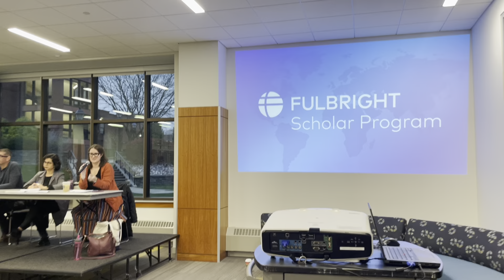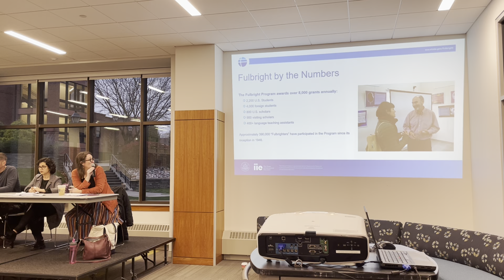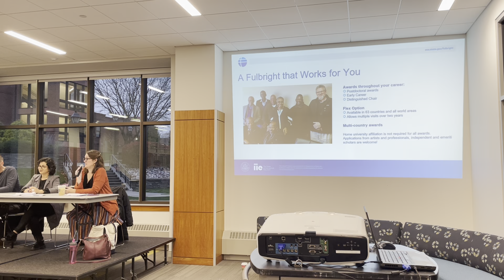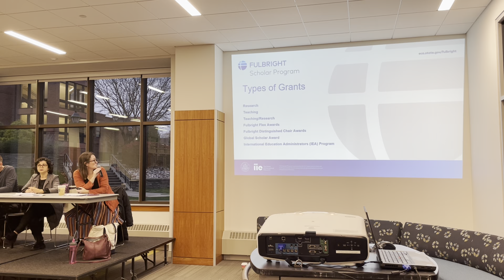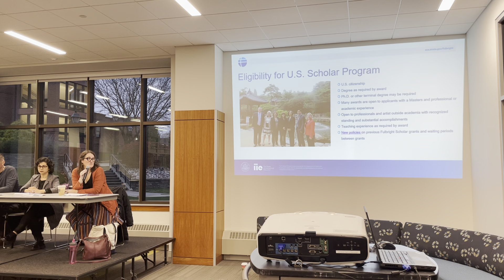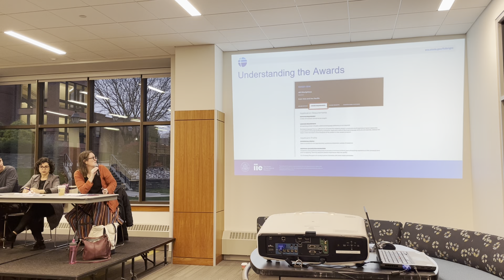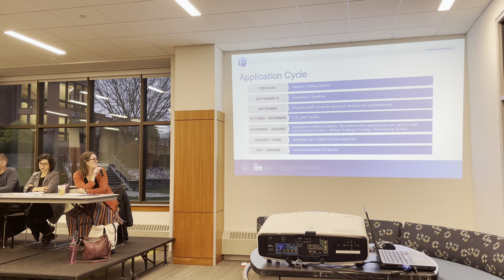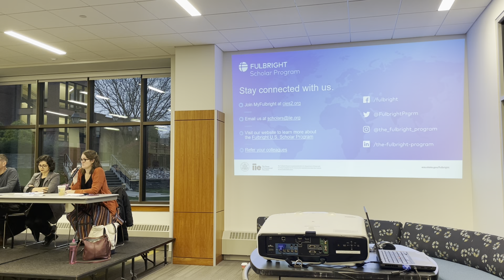Millikin University International Education Week 2022: Fulbright Faculty Panel Discussion